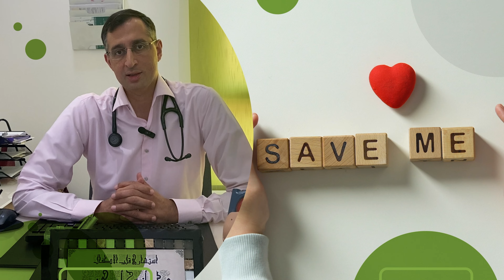ما هي الرياضة المسموحة للطفل المصاب بأمراض القلب؟ | د. أنس ابو هزيم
الرياضة عند الاطفال الذين يعانون من مشاكل خلقية أو مكتسبة في
دكتور أنس ابو هزيم
ممارسة الرياضة للطفل المصاب بأمراض القلب
اﻟﺮﻳﺎﺿﺔ ﻟلطفل المصاب باﻟﻘﻠﺐ
هل يجب على مرضى القلب الاطفال ممارسة الرياضة؟
هل ممارسة الرياضة مفيدة للطفل المصاب بأمراض القلب؟
هل يجب على الطفل المصاب بأمراض القلب ممارسة الرياضة؟
هل يجب على مرضى القلب ممارسة الرياضة